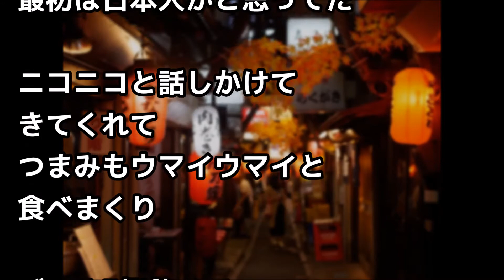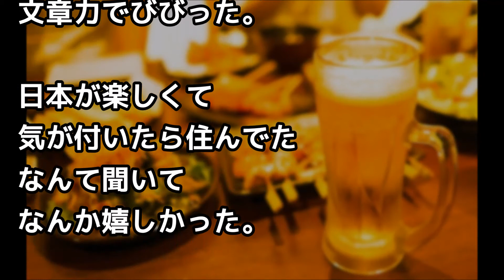居酒屋で仲良くなった台湾人女性「日本楽しすぎて２０年過ぎた。唯一困る事は仕事で中国語話すと、、」【外国人の和む話】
居酒屋で仲良くなった台湾人女性「日本楽しすぎて２０年過ぎた。

（引用元）
ソース、画像、映像
pixabay , photoAC